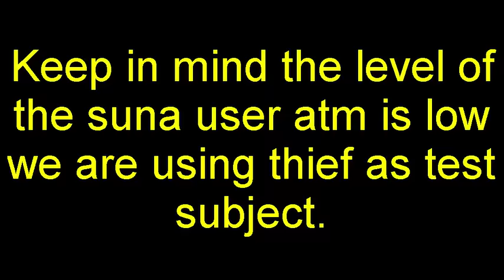SAND DEVIL FRUIT| STEVE'S ONE PIECE | Roblox | Devil Fruit Showcase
So guys in this short video im gonna be showingcasing you guys the new devilfruit in steve's one piece suna suna / sand devilfruit. It only had 2 moves at the moment.

* I do not own any music / sound effects if you have a problem with it as an owner all rights reserved and message me so i can take action as soon as possible thank you. *